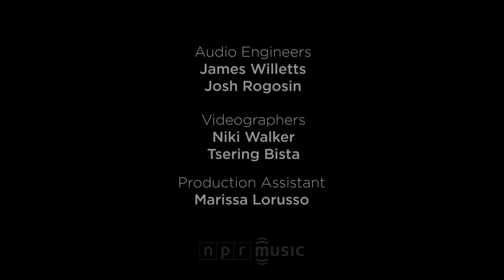Snail Mail: NPR Music Tiny Desk Concert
Sept. 15, 2017 | Lars Gotrich -- Snail Mail's sleepy songs have a way of waking you up. They rumble at a steady pace like a scrappy rock band playing to a small room, but then Lindsey Jordan, who just graduated from high school this past spring, drops a line like, "So if you look death right in the face, don't thank him / Because there's nothing and there won't ever be." You can feel the room nod in solidarity, and you could feel the NPR Music office do the same when Snail Mail performed "Slug."

Encouraged by punks in the Baltimore scene, Jordan started Snail Mail at 15 and released the quietly stunning Habit EP via Priests' in-house label last year. She's quickly found fans in Helium and Ex Hex's Mary Timony (who also happens to be Jordan's guitar teacher) and just went on tour with Waxahatchee and Palehound. Oh, and she once made blueberry pancakes with me on a short-lived NPR cooking show because clearly my kitchen is the path to success.

Jordan's joined in this performance by what's become her consistent live band (drummer Ray Brown and bassist Alex Russell), giving weight to both "Slug" and the soaring coming-of-age anthem "Thinning." Because we often ask bands to turn down for the office space, she jokes, "I guess I don't really know what we sound like because we're so loud. Now we're quiet and Ray's using the mallets and my guitar's all the way down — I was like, 'We sound like this?'"

Jordan closes the set solo with a new song, "Anytime." It is, perhaps typically for Snail Mail, slow and sad, but the alternate guitar tuning and Jordan's drawled vocal performance gives this song about a crush an aerial motion, like acrobats sliding down a long sheet of fabric.

Habit is out now via Sister Polygon. Snail Mail goes on tour with Beach Fossils in October.

Set List

"Slug"
"Thinning"
"Anytime"

MUSICIANS

Lindsey Jordan (electric guitar, vocals); Raymond Brown (drums); Alex Russell (bass)

CREDITS

Producers: Bob Boilen, Niki Walker, Morgan Noelle Smith; Audio Engineers: James Willetts, Josh Rogosin; Videographers: Niki Walker, Tsering Bista; Production Assistant: Marissa Lorusso; Photo: Claire Harbage/NPR.